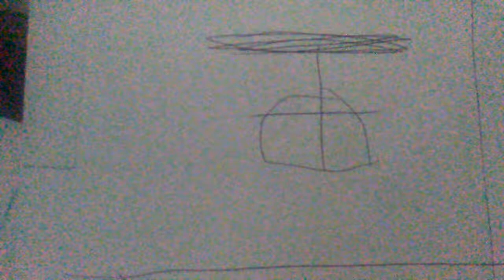Riley in 2010: Moby Dick comic trailer